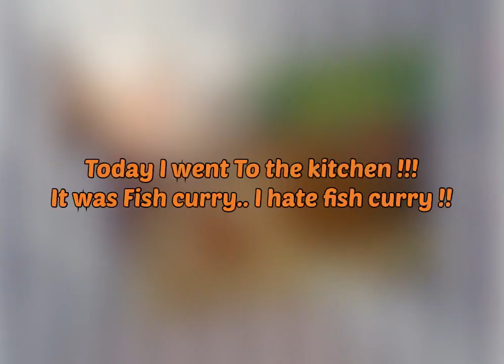Left over rice, left over bread , left over potato ,left over coriander leaves - cooks a CULTET🧘‍♂️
Left over rice
Left over coriander leaves
Left over bread
Left over potatoes
Oil